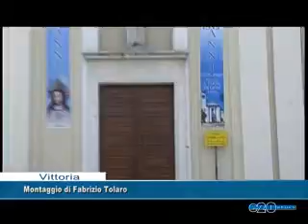LE PROTESTE DEL CLERO A CROCETTA